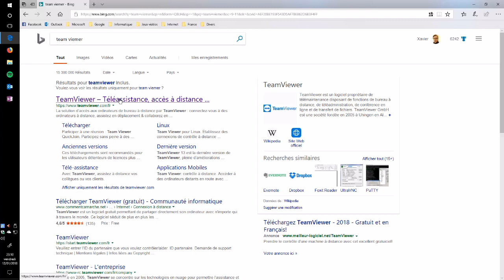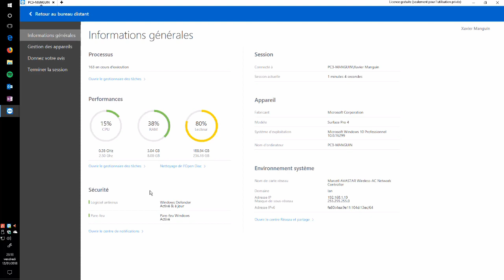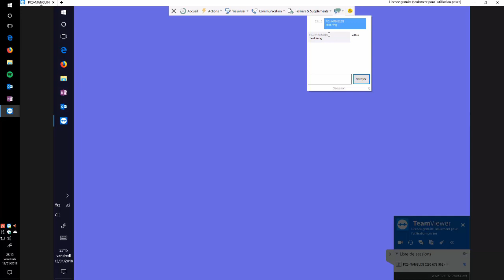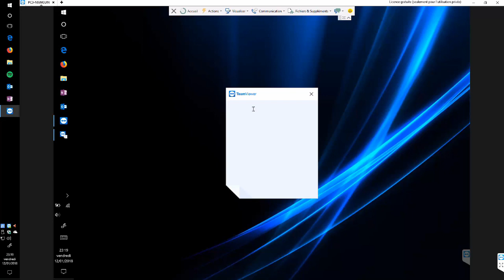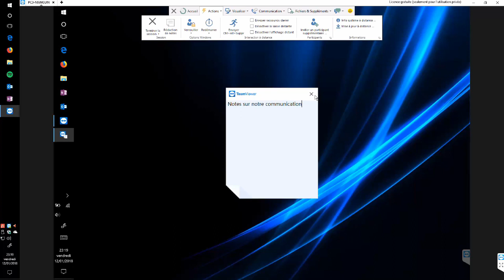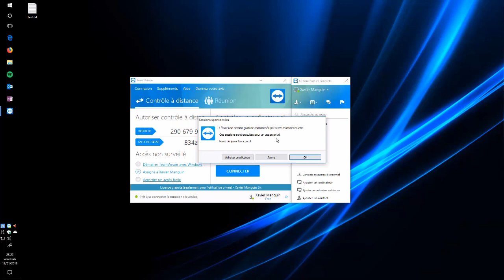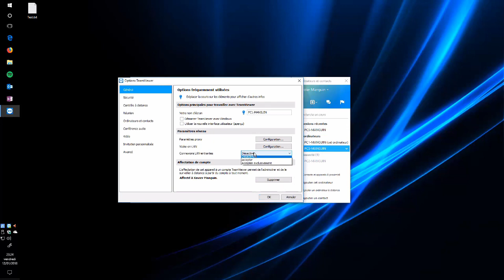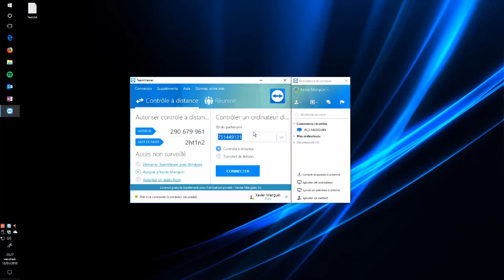Comment prendre le contrôle d'un PC avec TeamViewer | Tutoriel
Savez-vous comment prendre le contrôle d'un PC avec TeamVierwer afin de pouvoir voir et contrôler l'ordinateur depuis un autre appareil (téléphone, tablette ou PC) ?

Le logiciel est aussi disponible sur smartphone même si je n'en ai pas parlé dans la vidéo.

*Chapitres :*

00:00 - Introduction
00:20 - Installer TeamViewer
01:03 - Se connecter à distance
02:25 - Le menu contextuel
   03:53 - La communication
   07:10 - La qualité de visualisation
   08:50 - Les différentes actions
   09:47 - Les partage de fichiers
11:50 Se déconnecter
12:55 - Créer un compte
13:53 - Les options
   14:37 - Connexion en local
   15:33 - Sécurité
   16:24 - Autres
17:03 - Conclusion

*Comment bien utiliser les logiciels PC*
Dans cette playlist vous trouverez différentes vidéos pour apprendre comment bien utiliser les logiciels PC accessibles sur Windows, Mac et / ou Linux.

*Comment bien utiliser les applications mobiles*
Dans cette playlist vous trouverez différentes vidéos pour apprendre comment bien utiliser les applications mobiles accessibles sur Android et iOS.